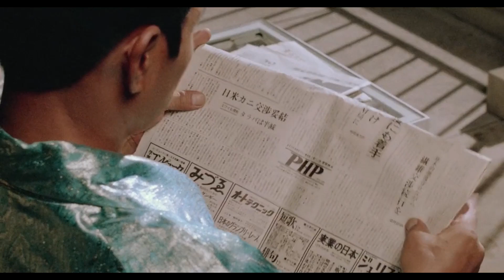Mishima: A life in fours chapters 1985 Opening scene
One of my favorite opening scenes in all of cinema! also sidenote: sorry for the scene freezing at 0:27 I got this off of a pirating website and not the Criterion dvd verison I hope everyone reading this doesn't mind. Anyway enjoy the opening scene of this 1985 acclaimed cult classic adored by many and written and directed by the writer of Taxi Driver himself Paul Schrader. Misima: A life in four chapters.